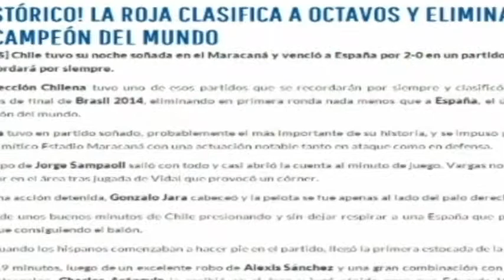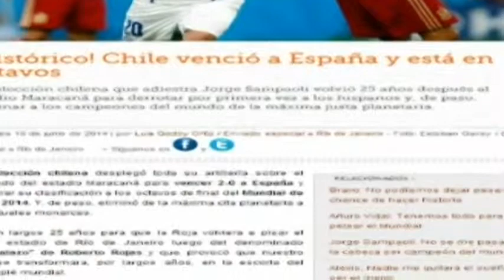Euforia en Chile tras victoria de "La Roja" ante España